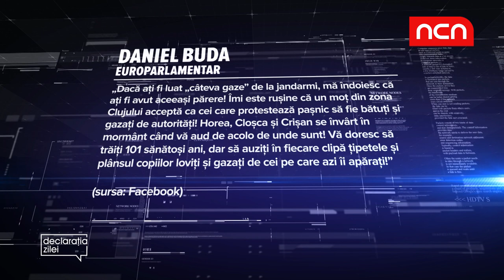Declaratia Zilei, 15 noiembrie - Daniel Buda, europarlamentar